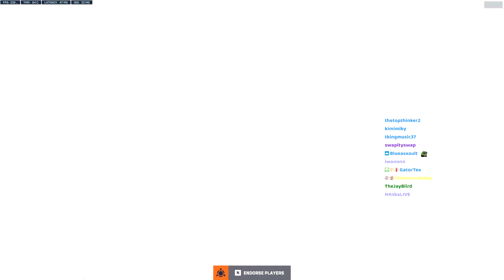NECROS SHOWS why GENJI still VIABLE in OW 2! 43 ELIMS! POTG! [ OVERWATCH 2 TOP 500 ]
► Video Source:
✔ Video Edited By : Overwatch Pro
Necros plays as Genji on Shambali. In this Overwatch 2 replay he gets 43 elims and  POTG. Top 500 Genji high ranked pov gameplay.